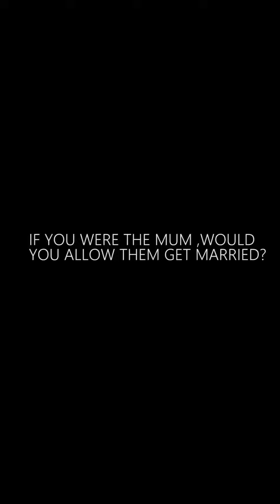Every Single Lady needs to watch this video